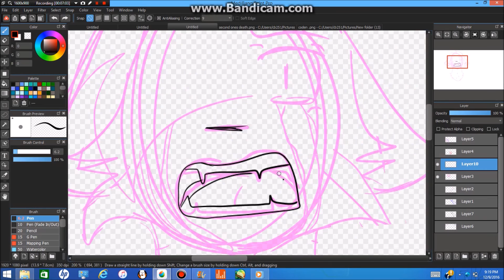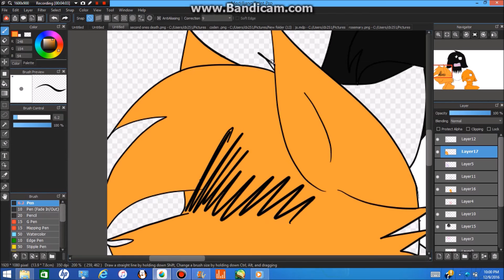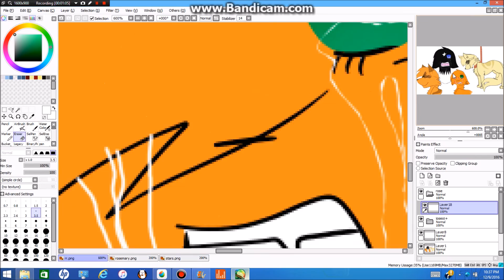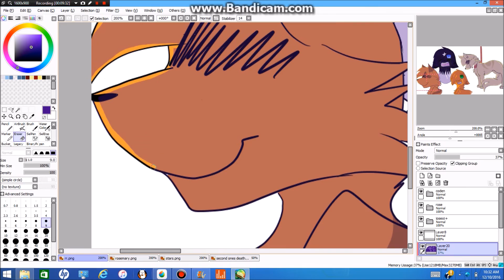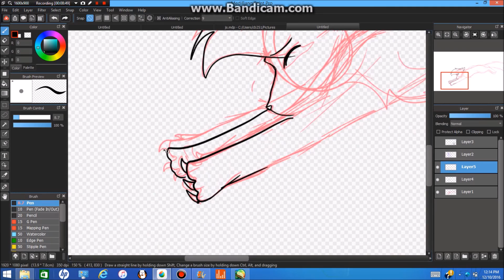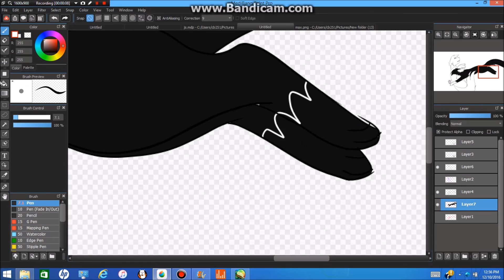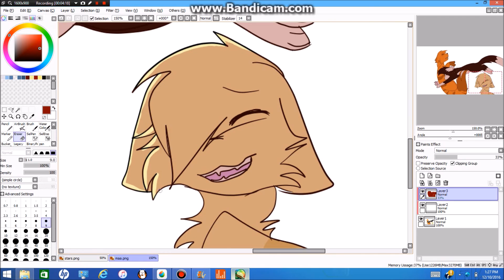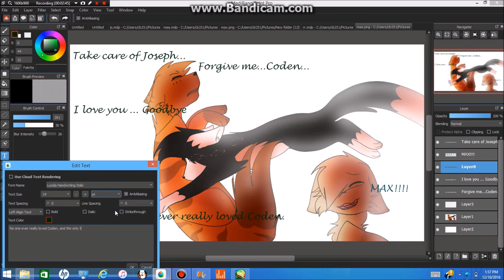One years difference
I didn't draw Joseph because I literally just re-drew his death in my one year difference first animation. 0-0 that's my reasoning !! anyways i changed max's death because it didnt fit the story line.  so I changed it to him, in order to save his brothers had to fight a cat which is actually Rose Mary's brother. So in their battle to the death Max knows that just fighting him wasn't going to work so he instead throws him and Ash over the side of the cliff.
           well ... to any one PLEASE! let me know if you want to actually write the Blackbirds. I've given up on animating and trying to write this story so to you Wattpad people let me know if you'd consider writing it ^^